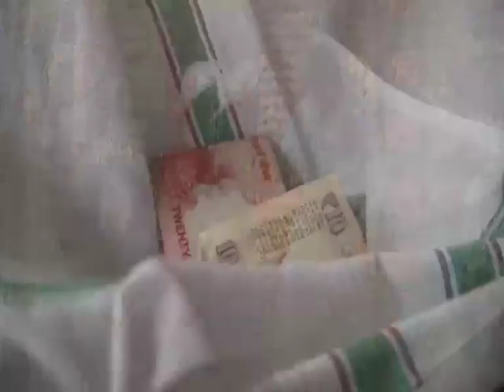DHANESH'S THREAD CEREMONY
My to be son in law Dhanesh Purohit had to go through a Thread Ceremony before his marriage to my daughter Sophia. A ceremony like Baptism in Christianity and Misak in Islam. A coming of age ceremony.